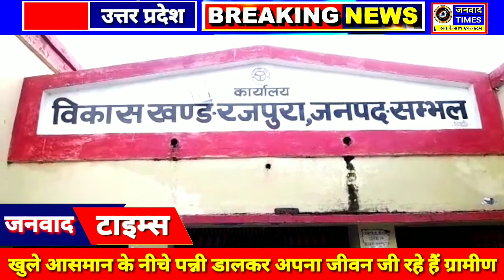Janvad Times || खुले आसमान के नीचे पन्नी डालकर अपना जीवन जी रहे हैं ग्रामीण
एंकर-संभल में जब जब बारिश होती है कच्चे मकान की दीवार गिरने लगती हैं और दीवारों में दबकर कई लोगों की मौत भी हो चुकी है लेकिन सुवे के मुख्यमंत्री योगी आदित्यनाथ भले ही गरीबों आवास योजना के नाम पर आवास देने की बात करते हो लेकिन उन आदेशों की जिले के अधिकारियों पर कोई फर्क नहीं पड़ता। लेकिन काफी दिनों से आवास के लिए आवेदन कर रहे गरीब परिवारों को आज तक आवास नहीं मिला। वह खुले आसमान के नीचे पिन्नी डालकर अपना जीवन जी रहे हैं ग्रामीणों का कहना है कि हमें ऐसी सरकार पर भरोसा नहीं है जिसके अधिकारी उसकी बात को ना माने।

 वीओ 1-अब आपको लेकर चलते संभल,संभल के रजपुरा ब्लाक के गांव पतेई नासिर की रहने वाली वीरवती ने अपनी रोती हुई जुबान से बताया कि मैं पिछले 10 सालों से आवास के लिए लगातार अपना आवेदन कर रही हूँ। उसके बाद भी अधिकारी आते हैं और देखकर चले जाते हैं लेकिन 10 साल बाद भी आज तक आवास मुहैया नहीं कराया गया। वीरवती ने बताया कि कई बार अधिकारी आए लेकिन फोटो खींचने के बाद पैसे की मांग करते हैं। पैसे ना देने पर आज तक उन्होंने कोई काम नहीं किया मेरे मकान की कच्ची दीवार हैं। झोपड़ीपानी भर जाता है। और चारों तरफ से मिट्टी की दीवारों से ऊपर पिन्नी डाल कर अपने परिवार के साथ रह रही हूं जब जब बारिश आती है तभी चिंता बढ़ जाती है की कोई दीवार गिर न जाए कई बार दीवार गिरी है हादसा होने से बाल बाल बचे है।

वीओ2-वीरवती के पति दामोदर यादव से बात की तो उन्होंने भी अपनी अप बीति  सुना डाली कहा कि जैसे ही योगी सरकार बनी थी तो दिल में एक आस आई थी तो योगी सरकार आई है तो अब आवास मिलेगा पक्की छत के नीचे रहने को मिलेगा लेकिन जिले व ब्लॉक के भ्रष्ट अधिकारियों  ने आज तक सरकार के इन आदेशों को कभी पालन नहीं किया जो गांव में गरीब हैं उनके लिए आज तक आवास नहीं दिया गया। लेकिन जो लोग अपात्र हैं उन्हें पैसे के बल पर योजनाओं का लाभ दे दिया जाता है हम तो गरीब हैं हम कहां से पैसा लाएंगे तब उन अधिकारियों को पैसा देंगे तब हमारा आवास बनेगा ।

बाइट , दामोदर यादव

ब्यूरो रिपोर्ट भूपेंद्र सिंह